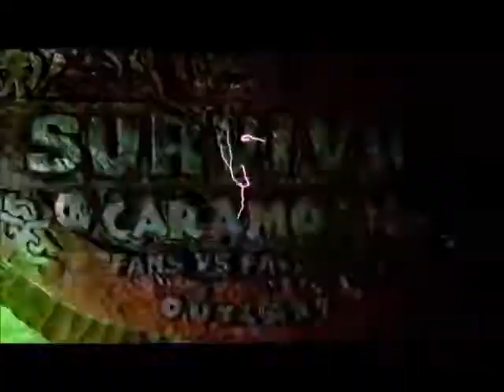Requested Intro 116 (Michael Peluzzo)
List by Michael Peluzzo